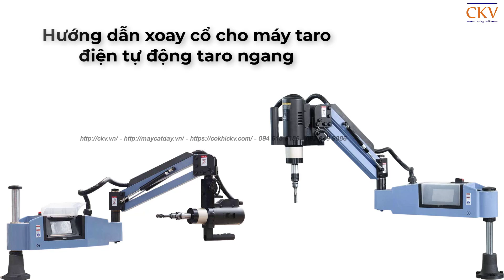Hướng Dẫn Xoay Khớp Cổ Cho Máy Taro Điện Cần Xoay Ngang Dọc Có Bảo Hành 12 Tháng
CÔNG TY CỔ PHẦN CÔNG NGHỆ VÀ DỊCH VỤ CKV VIỆT NAM

Để xoay cổ theo phương ngang, đầu tiên các bác cần dùng lục năng tháo ốc ở 2 bên khớp. Sau đó xoay cổ theo hướng ngang và dùng lục năng vặn cố định ốc tại khớp thêm 1 lần nữa.

📞 Hotline 1/Zalo: 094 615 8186
📲 Hotline 2/Zalo: 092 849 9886
🏠 Địa chỉ: Số nhà 142, đường Cầu Diễn,P. Minh Khai, Q. Bắc Từ Liêm,TP. Hà Nội

Từ khoá tìm kiếm trên google: máy taro điện ckv